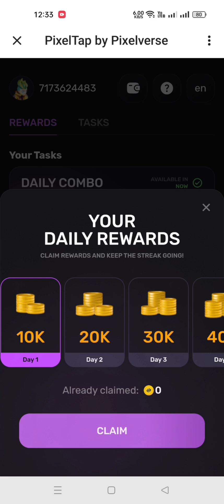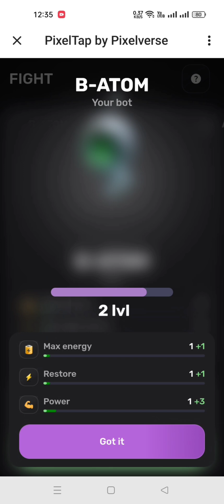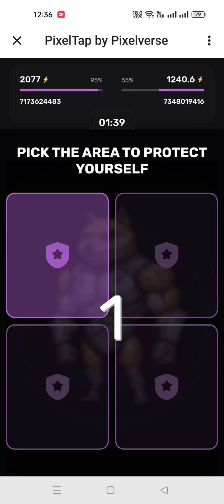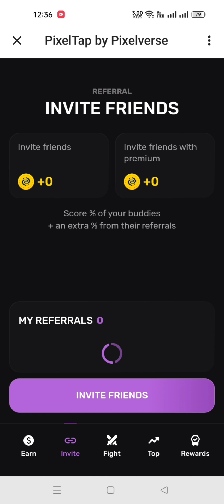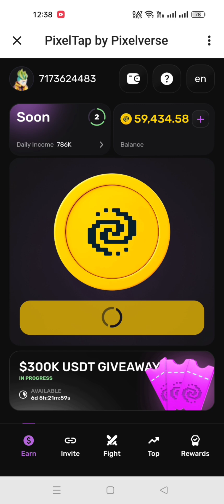Pixeltap by Pixelverse Daily Combo 23 June 2024 Completion 100%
In this video, I'm going to show you ➤Pixeltap by Pixelverse Daily Combo 23 June 2024 Completion 100%